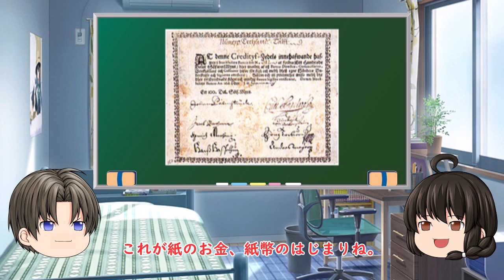ゆっくり妹の経済学講座4「お金の成り立ち」俗論ですが、管理通貨制度導入まで!?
貨幣史（Wikipedia）
俗論ですが、超ざっくりとした近代資本主義下で管理通貨制度が導入された背景です